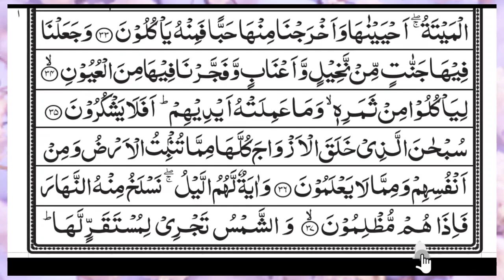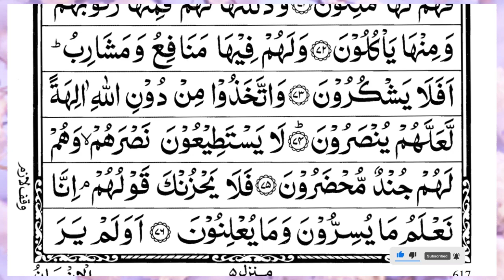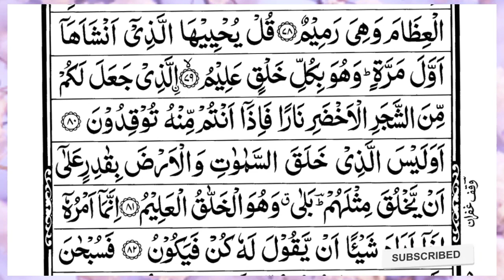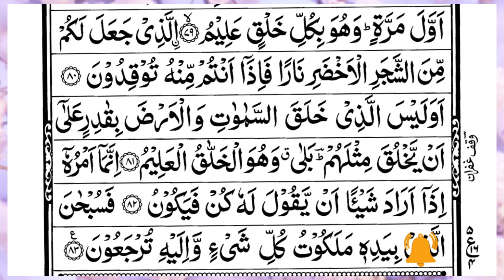Surah Yasin (Yaseen) | Full With Arabic Text | (Episode 3786 ) | Surah Yaseen Beautiful Recitation